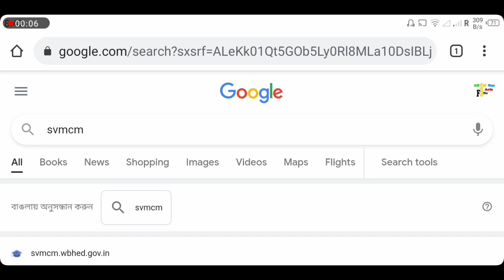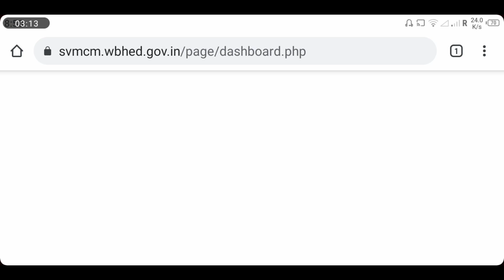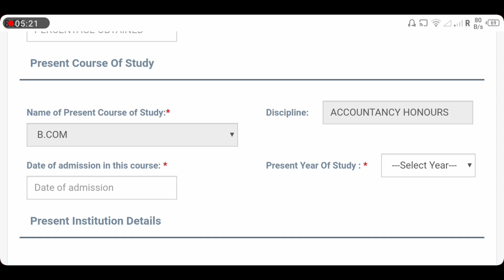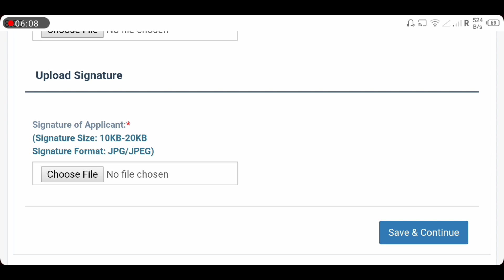How to Renewal Bikash Bhavan Scholarship 2021 !! How to apply Bikash Bhavan scholarship 2021 !!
Today's video is :: How to Renewal Bikash Bhavan Scholarship 2021 !! How to apply Bikash Bhavan scholarship 2021 !!

watch this video to know How to Renewal Bikash Bhavan Scholarship 2021 !! How to apply Bikash Bhavan scholarship 2021 !!

★ Tags ★

# Bikash Bhavan scholarship 2020 last date

# Bikash Bhavan scholarship 2020 result

# Bikash Bhavan scholarship 2020 amount

#  Bikash Bhavan scholarship 2020 for hs students

# Bikash Bhavan scholarship 2020 for mp students

# Bikash Bhavan scholarship 2020 apply online

# Swami vivekananda scholarship 2020 amount

# Swami vivekananda scholarship 2020 last date to apply